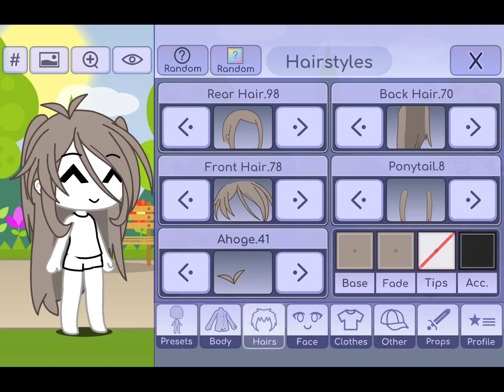Hair ideas | free to use :3